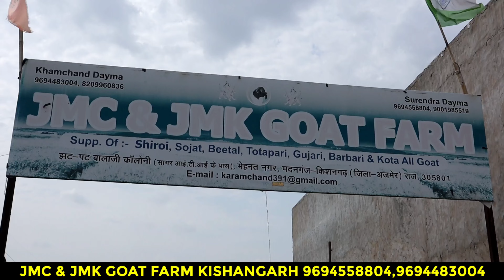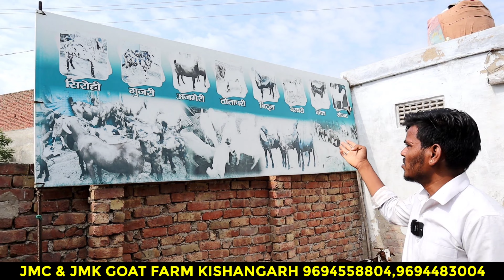सिरोही गुजरी कोटा बरबरी बकरी | JMC & JMK goat farm kishangarh | Goat farming in India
JMC & JMK GOAT FARM KISHANGARH 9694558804,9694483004

Hello friends
मैं हरीश यादव स्वागत करता हूँ मेरे youtube चैनल पर ।

बकरी पालन और मुर्गी पालन की अधिक जानकारी के लिए हमारे चैनल की मेंबरशिप ज्वाइन करें

बकरी पालन और मुर्गी पालन की अधिक जानकारी के लिए विजिट करें

in this channel we will talk about goat farming . goat farming is the raising and breeding of domestic goats .it is a branch of animal husbandry.goats are raised principally for their meat ,milk,fibre and skin.
इस चैनल में मैं आपको बताऊंगा कि गोट फार्मिंग को लाभ का धंधा कैसे बनायें, कम से कम लागत में अधिक से अधिक मुनाफा कैसे कमाये।अपना गोट फार्म कैसे तैयार करे, सही नस्ल का चयन, फीड के बारे में जानकारी, बीमारियों के बारे में जानकारी, टीकाकरण से संबंधित सारी जानकारी मिलेगी।